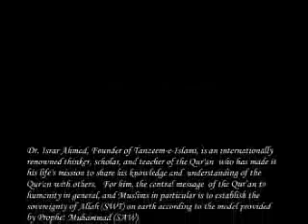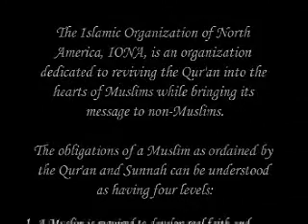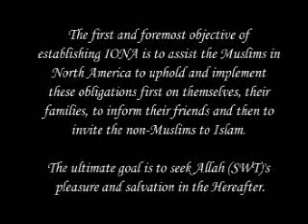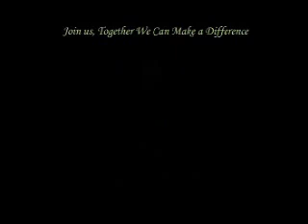Dr. Israr Ahmed - Tafseer of Quran English - 005of113